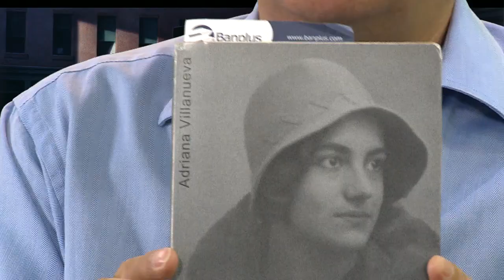Toda una Vida - Entrevistada: Adriana Villanueva (1/2) 11-09-14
Programa de opinión, análisis y humor sobre la actualidad nacional e internacional.